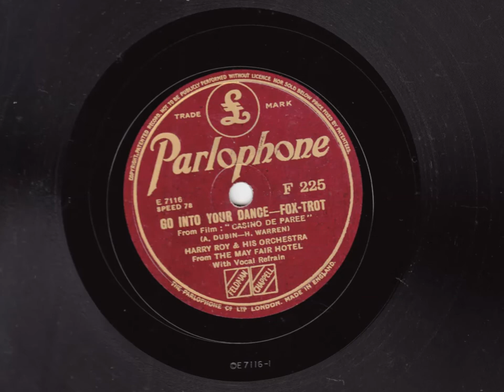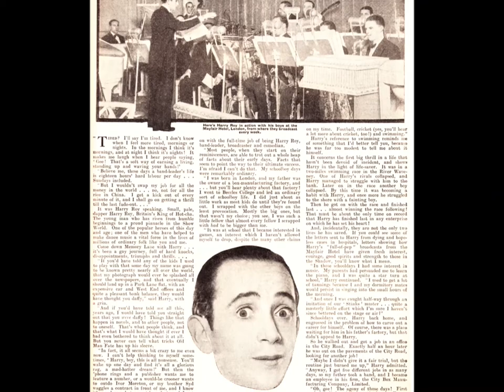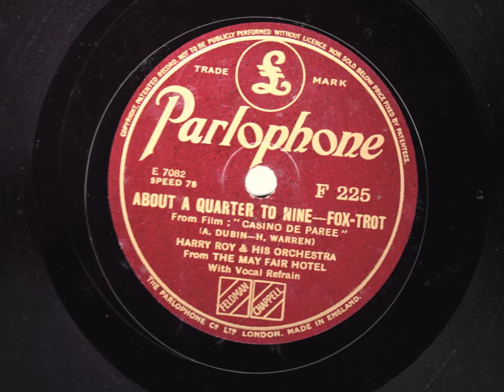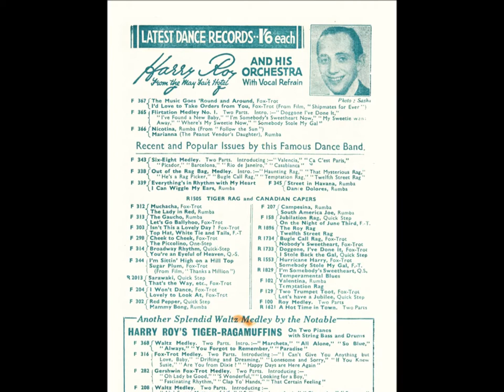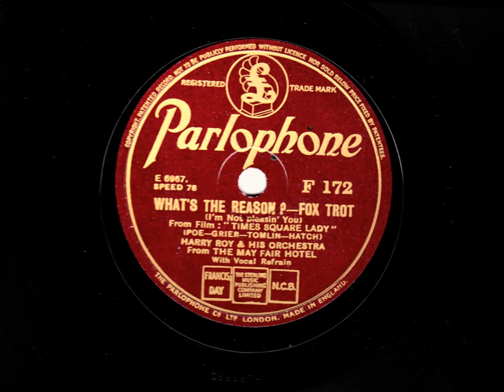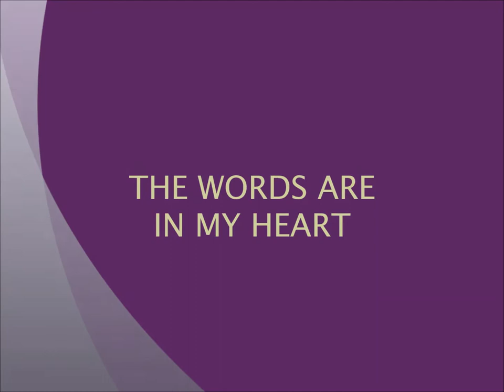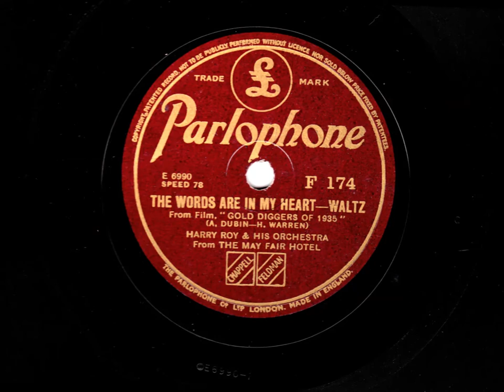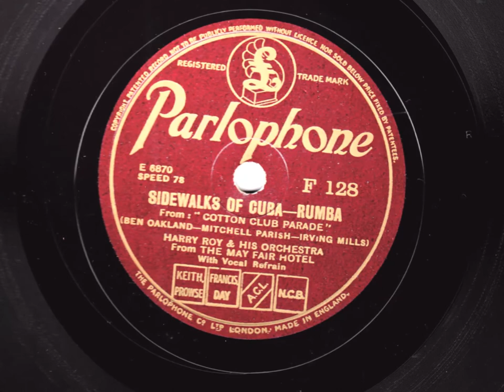Film Songs of 1935 - Harry Roy and his Band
Harry Roy and his Band from the May Fair Hotel, London play Film Songs of 1935.

Go Into Your Dance - Vocal by Harry Roy & Bill Currie
About A Quarter To Nine - Vocal by Harry Roy
Isn't This a Lovely Day? - Vocal by Bill Currie
What's The Reason? (I'm Not Pleasin' You) - Vocal by Harry Roy
The Words Are In My Heart
Sidewalks Of Cuba - Vocal by Harry Roy & Band

These Parlophone records from 1935 have been remastered by this user and are long out-of-copyright.

Your video may include music that is owned by a third party.

To hear the matched music please play the video on the right. The video will play from the point where the matched content was identified.

Your video is blocked in some countries.

Here are the details:

"Wanda Jackson-Money, Honey", sound recording administered by: 0:08
Made in Etaly  Dispute rejected; claim has been reinstated.

EMI  Dispute rejected; claim has been reinstated.